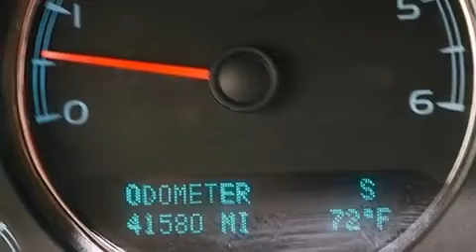Used 2013 Chevrolet Tahoe Orlando FL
Haz clic aquí para ver el precio Hemos tenido el honor de servir a la zona de Lake Worth fl , le prometemos que su experiencia superará sus expectativas ! Year : 2013 Make : Chevrolet Model : Tahoe Engine : Motor con 8-Cil de 5.3L Trans . : Transmisión Automática de 6 Velocidades Millaje : 41,510 Stock : 63811 Offleaseonly.com 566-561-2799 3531 Lake Worth Rd Lake Worth , fl 33461